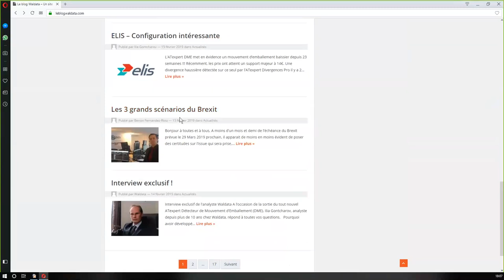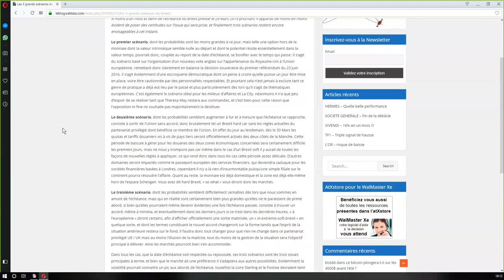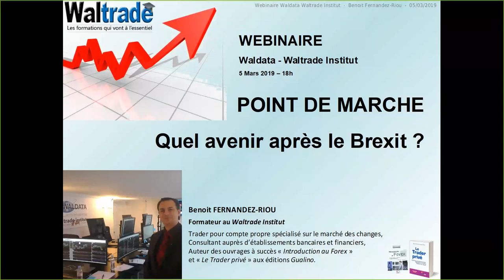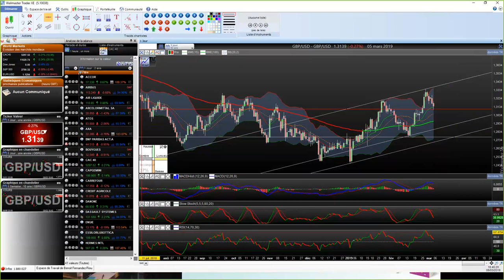Point sur le marché : Quel avenir après le Brexit ?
Animée par Benoit Fernandez Riou, un trader pour compte propre spécialisé sur le marché des changes.